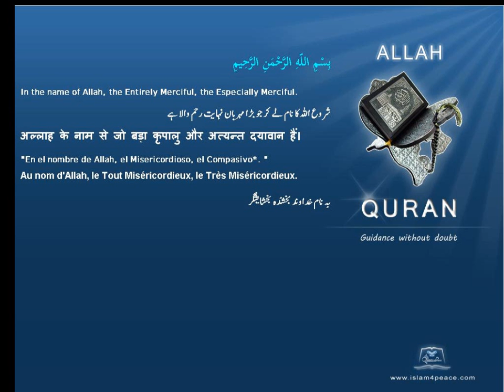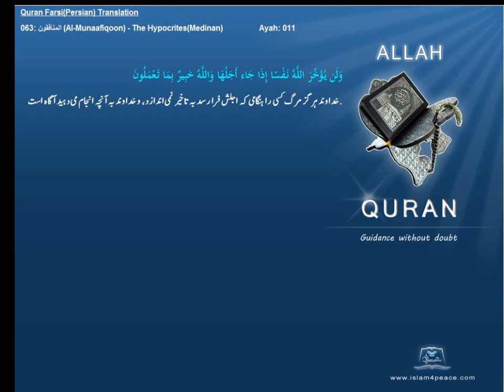Quran Farsi Persian Translation 063 المنافقون Al Munaafiqoon The HypocritesMedinanIslam4peace com